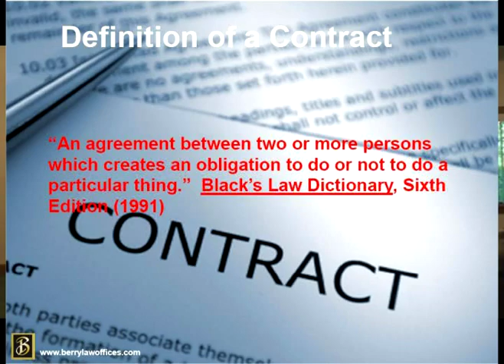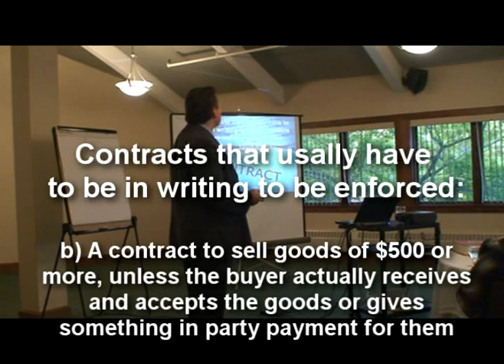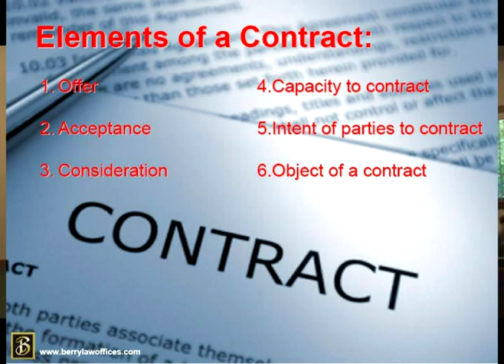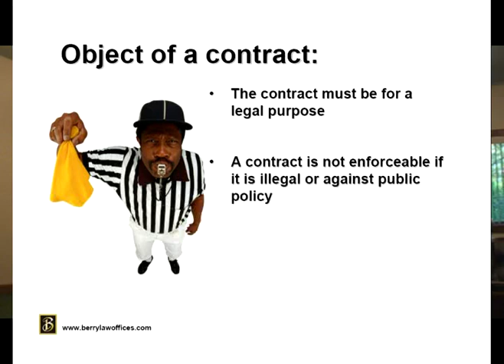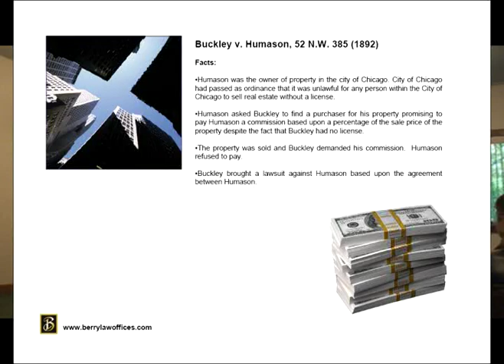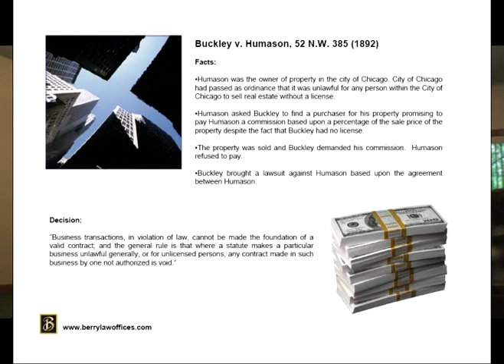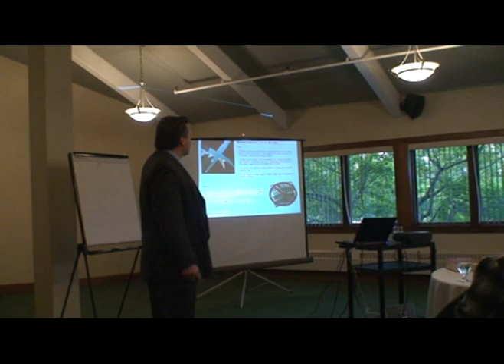Part I - The What, How & Why of Contracts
Part I begins discussing the basic elements of a contract including whether a contract is required to be in writng, what elements are necessary to form a valid contract as well as a discussion on unenforceable contracts as a result of the object of the contract.

Part II of this video series discusses the capacity of parties to contract as well as facts to consider when entering into a contract either individually or on behalf of a corporte entity.

Part III of this video series uses the facts and findings of past court cases to discuss the importance of an offer, acceptance and consideration to a contract.

Finally, Part IV of this video series reviews the importance of written contracts as well as specific terms and provisions that should be considered to be included in written contracts.